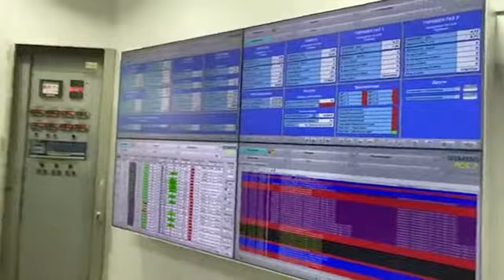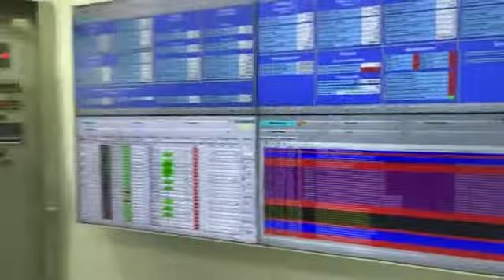Премиерът Борисов Важно е да имаме къде да съхраним повече газ